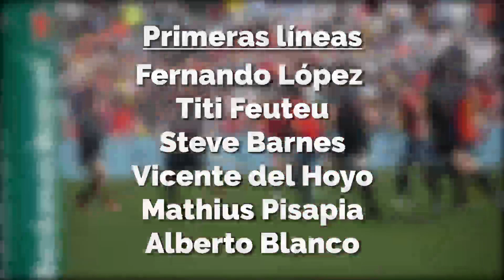XV del León para la ventana de verano 2019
XVdelLeón | Aquí tenéis la lista de jugadores para la ventana de verano y su gira sudamericana; contra Brasil (8 de Junio), Chile (15 de Junio) y Uruguay (22 de Junio)

Más información:
ferugby.es